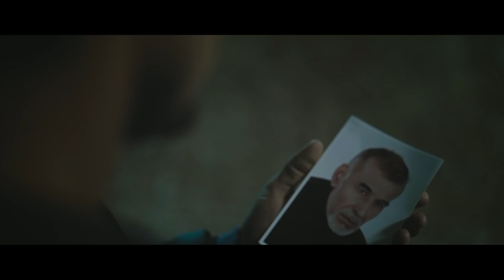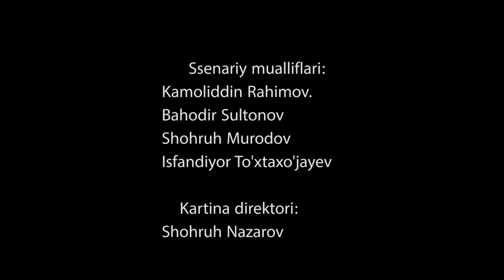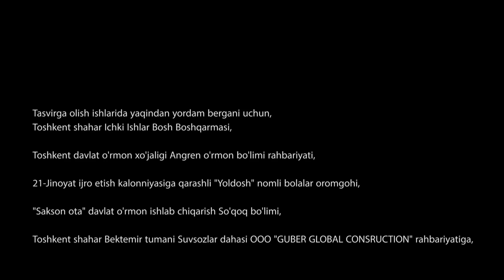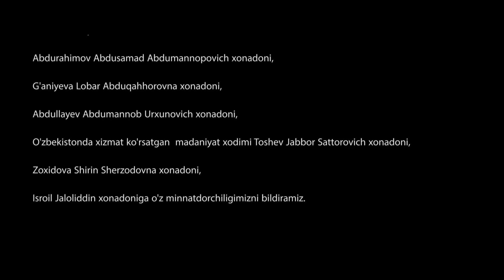Muhojirlar 23-qism (milliy serial) | Мухожирлар 23-кисм (миллий сериал)